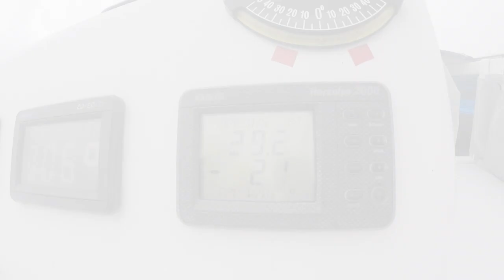2018 Team Denali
2018 Queens Cup and Chicago Mac Race